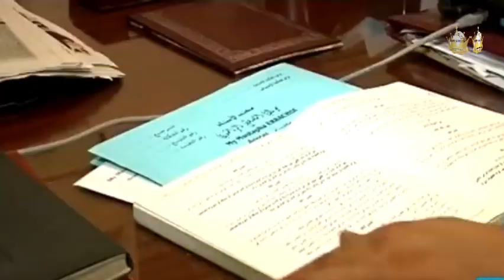BREAKING NEWS FROM AFRICA - KINGDOM VIEW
The view of the Kingdom of God on Africa is now, it's boiling hot!

We're reviewing the hottest topics in the news over the past few weeks.

We are going to dissect everything, be open to know the truth of the Kingdom of God facing each critical point, it is now! You can't miss this.